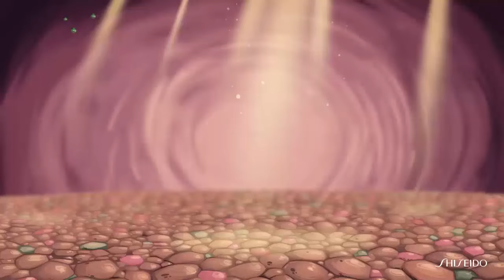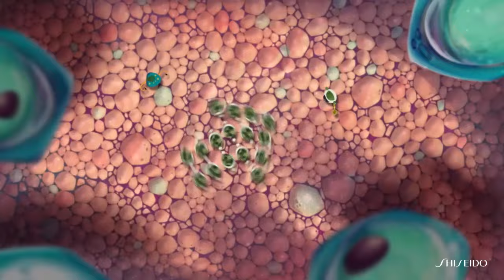Come funziona il nostro sistema immunitario?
Sappiamo, grandi e piccini, come funziona il nostro sistema immunitario? E' fondamentale per difendere il nostro organismo dalle aggressioni dei microbi esterni.

In collaborazione con lo Studio Bozzetto & Co. e con il sostegno di Shiseido.